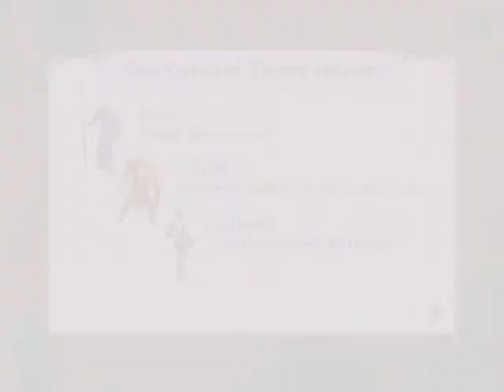Raid Leader - HD Gameplay [iPad/iPad2]